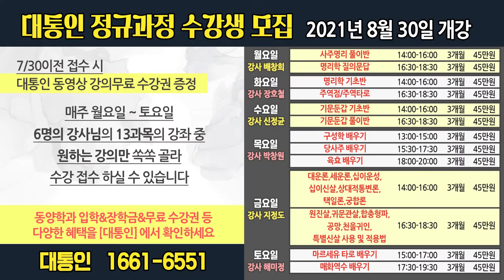대통인 강사님의 수업을 현장에서 수강하세요 2021 대통인 정규과정 수강생 모집 [대통인.com]